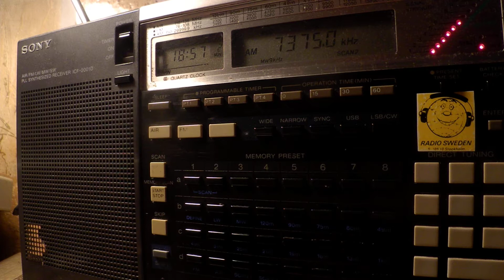20 121 2017 Telediffusion d'Algerie Holy Quran in Arabic to ECAf 1955 on 7375 Issoudun